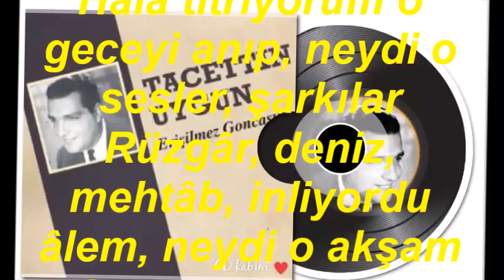Tacettin UYGUN-Çamlar Arasından Süzülürken Mehtâb Neydi O Akşam (KÜRDİLİ HİCAZKÂR)R.G.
SOLİST:
*TACETTİN UYGUN*
VİDEOYU YAPAN
*RECEP GAYRETLİ*
GÜFTE:  MUZAFFER İLKAR
BESTE:  MUZAFFER İLKAR
USUL:  DÜYEK
MAKAM:   KÜRDİLİ HİCAZKÂR
Çamlar arasından süzülürken mehtâb, neydi o akşam Adalar
Hâlâ titriyorum o geceyi anıp, neydi o sesler, şarkılar
Rüzgâr, deniz, mehtâb, inliyordu âlem, neydi o akşam
Geçti, geçti yıllar, gönüllerde kalan, hatıralarla şarkılar.